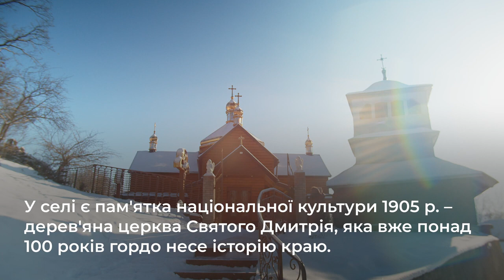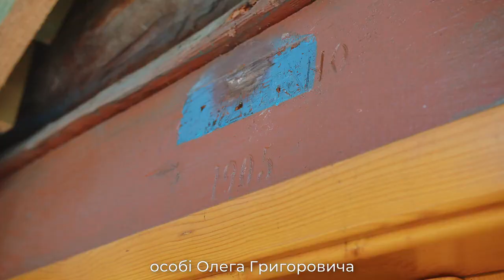Антонівка отримала фінансову допомогу від агрокомпанії «АКРІС ЗАХІД»